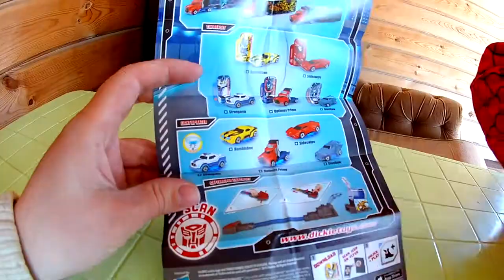Машинки ТРАНСФОРМЕРЫ Игрушки для детей Роботы под прикрытием на TUMANOV FAMILY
Машинки ТРАНСФОРМЕРЫ Игрушки для детей Роботы под прикрытием

Распаковываем полицейскую машинку робота из Трансформеров